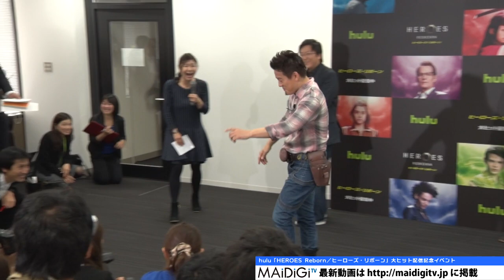スピワゴ井戸田、マシ・オカにイジられたじたじ「五郎丸ポーズ」も披露！「HEROES Reborn／ヒーローズ・リボーン」配信記念イベント3 Masi Oka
お笑いコンビ「スピードワゴン」の井戸田潤さんと小沢一敬さんが、東京都内で行われた超能力者をテーマにした米連続ドラマ「HEROES（ヒーローズ）」シリーズの最新作「HEROES Reborn／ヒーローズ・リボーン」の大ヒット配信記念イベントに、同シリーズで「時間を止める能力」を持つキャラクターを演じてきた俳優のマシ・オカさんと登場。スポーツも大好きだというマシ・オカさんは井戸田さんに「（日本男子ラグビー代表の）五郎丸（歩）選手に似ているそうですね」と、付けひげをわたしてネタ振り。「今日は忙しいな……」と渋る井戸田さんは、お決まりの“五郎丸ポーズ”をまねるが笑いが起きず失敗に終わると、マシ・オカさんに「時が止まった」とフォローされた。

　イベントでは、日本のお笑いが大好きだというマシ・オカさんが新たな超能力者を探しているという設定で行われ、井戸田さんは、マシ・オカさんにネタ「ハンバーグ師匠」を披露したが失笑され、「シュールな笑いだけではハリウッドデビューはきつい」と言われる。さらに井戸田さんは、スピードラーニングで学んだという流暢（りゅうちょう）な英語の発音を披露しようと米女優の名前を言うが、マシ・オカさんに「そこはハンバーグじゃないんだ」とつっこまれ、「めちゃくちゃいじってくるタイプじゃん。もうやめて」とたじたじだった。

　「HEROES Reborn／ヒーローズ・リボーン」は、全米で2006年から放送がスタートし、日本でも大ヒットしたテレビシリーズ「HEROES／ヒーローズ」の新シリーズ。特殊能力を持つ“能力者”たちの存在が明るみに出てから5年後が舞台。米テキサス州オデッサで凶悪テロが発生。その原因とされ、世間から逃れて暮らすことを余儀なくされていた能力者たちは、やがて、数々の活躍を繰り広げてきたかつての能力者たちと出会い、彼らと力を合わせて巨大な陰謀に立ち向かっていく……というストーリー。ドラマは動画配信サービス「Hulu」で配信中。

Itoda of Speed Wagon gets confused for being teased by Masi Oka. Also perform "Goromaru pose"! Press conference on "HEROES Reborn" release event 3

Jun Itoda and Kazuhiro Ozawa of the comedy duo "Speed wagon" attended the release event of the big hit "HEROES Reborn"- which is the latest work in the American serial drama "HEROES"- about people with supernatural powers, held in Tokyo, along with actor Masi Oka- who plays the character with "the ability to stop time" in the same series.

Masi Oka - who really likes sports, said: "You look like (Ayumu) Goromaru (Japanese rugby union player)" and gave a false beard to Itoda to perform.